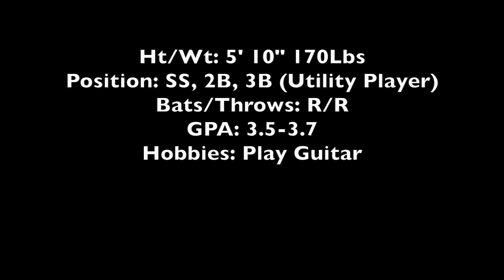Noah Granillo Trosky National Team 15U Summer 2018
Noah Granillo was picked to play with the Trosky National team and Kali Baseball during the summer of 2018 in Southern California and Arizona USA National Championships.  Noah is a utility player who plays middle infield, 3B, Pitch and plays outfiled.  He's a Bakersfield Christian HS 2021 Grad looking to play college baseball and play at the next level.